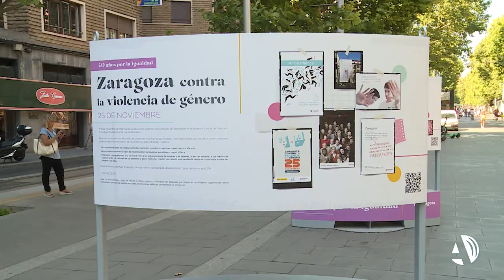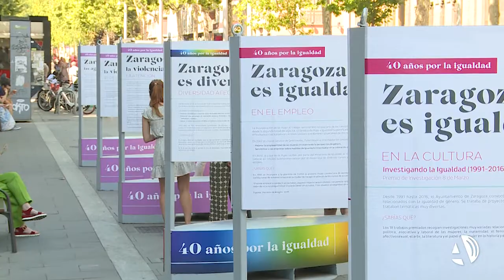Las mujeres son protagonistas en una exposición en la Gran Vía que habla de los hitos en igualdad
Corría 1982 cuando las mujeres zaragozanas comenzaron a entender que en la sociedad se estaban forjando huecos para ellas. Se creaba el primer Servicio de Mujer e Igualdad en un Ayuntamiento de Zaragoza que fue pionero en este ámbito y que velaba por protegerlas y garantizarles las mismas oportunidades. Después, en 1985 el Consistorio acogería por primera vez en su historia las pruebas para el graduado escolar como una oportunidad para aquellas que no la habían tenido y años más tarde, en 1989, se fundaba la primera Casa de la Mujer. Hitos que hablaban de igualdad y de una sociedad más justa y que hoy son reconocidos gracias a una exposición en la Gran Vía Ramón y Cajal de Zaragoza.